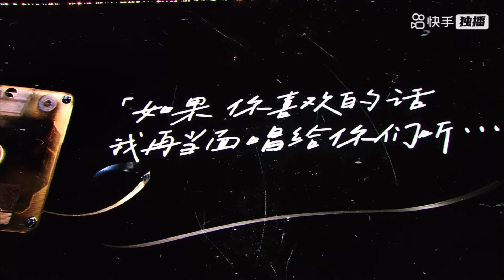【TNT时代少年团 马嘉祺】2024.08.17 时代少年团「楼非楼」演唱会常州站DAY2 | 《蜉蝣》主唱：马嘉祺 【Ma JiaQi】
视频转载自：时代少年团ks (侵删歉）